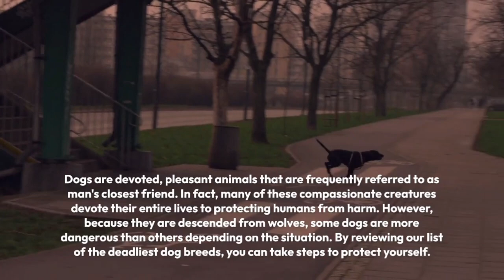Most Dangerous Dogs in the world.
Get ready for a thrilling  journey as we explore 7 of the Most Dangerous  Dogs in  the world! In this video, we'll  dive deep into the world of fierce canine  breeds, uncovering their unique traits,strengths  and why they've  earned their dangerous  reputation.  But remember, it is not all about the breed- responsible  ownership  and proper training  play a crucial  role  in a dog's  behavior. Join us as we count down the list, featuring  powerful  breeds like the Pit Bull, Rottweiler, and more. You'll  be amazed by their incredible  abilities and the stories  behind their fearsome  reputations.